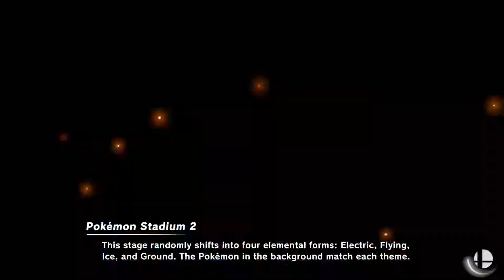LoL66 Doubles R3 - Curlz / Zie vs BlackGuy / ANW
Curlz / Zie vs BlackGuy / ANW playing Super Smash Bros. Ultimate at Local of Lafayette #66 in Bracket Round 3